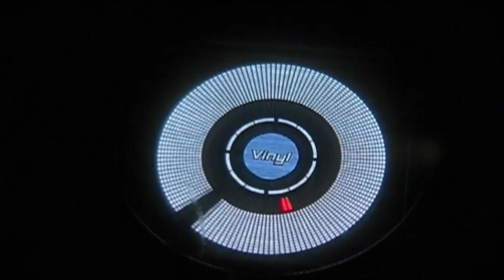Agata Hanychova in Meex olomouc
night with pussy shop olomouc